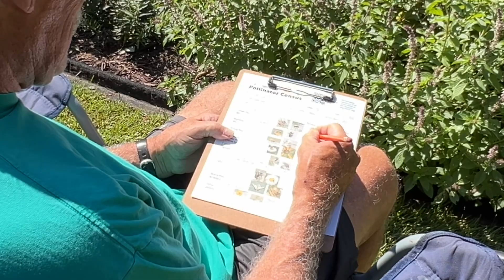It Happened Last Week, August 18-24, 2024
Nugget had a setback with the infection returning.  Another vet visit.  If it doesn't clear up this week we are looking at surgery.  Please pray that is heals soon.  Hot in Texas, first week we had lows in the 60's here in Georgia.  Lots of bees and butterflies in the garden.  Saw the first monarch of the year.